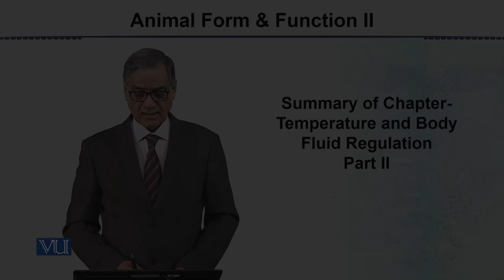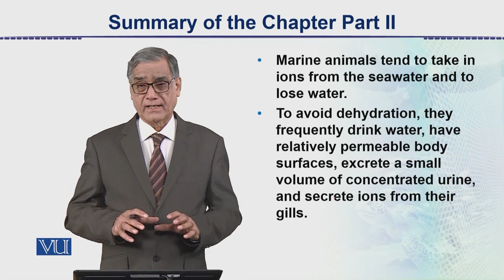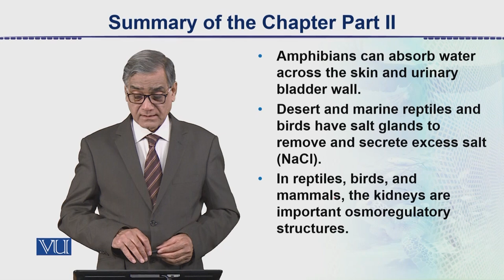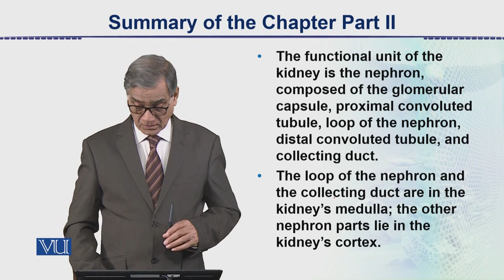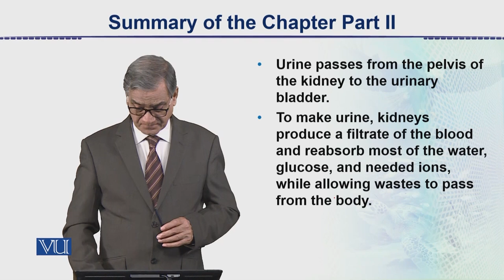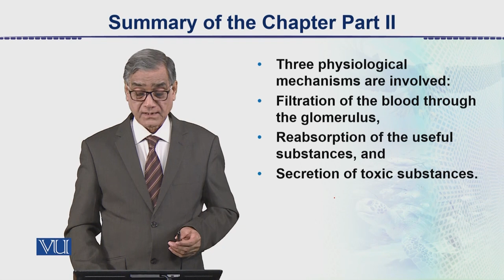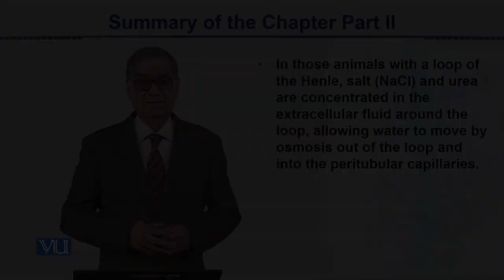Temperature and Body Fluid Regulation - Part2 | Animal Form & Function 2 (Theory) | ZOO517T_Topic115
Topic115: Summary of the Chapter - Part 2,
Temperature and Body Fluid Regulation,
By Dr. Javed Iqbal